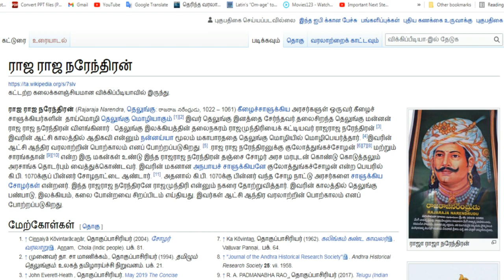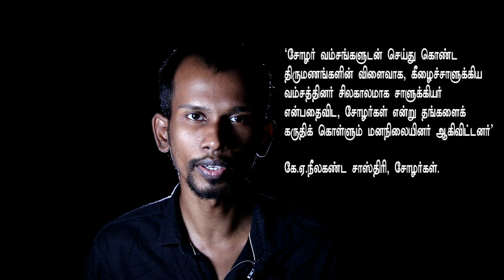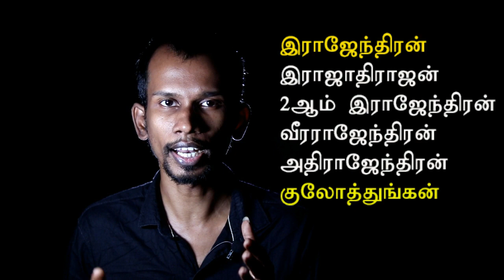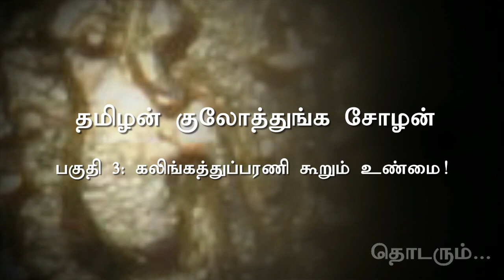தமிழன் குலோத்துங்க சோழன். பகுதி 2: சோழர் குல வாரிசு. Kulothunga chola | Mannar mannan | payitru